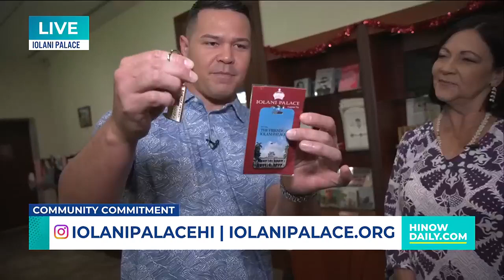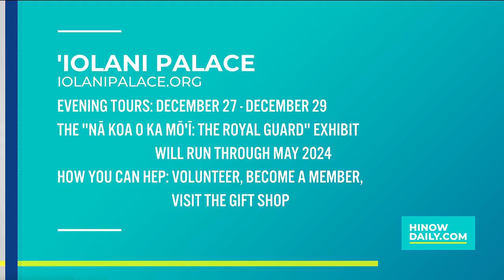Caring for Iolani Palace, Sharing Hawaiʻi history (Part 3)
HI Now host Kainoa Carlson is at Iolani Palace to learn more about their upcoming Evening Tours, newest exhibit and how you can help support their mission!